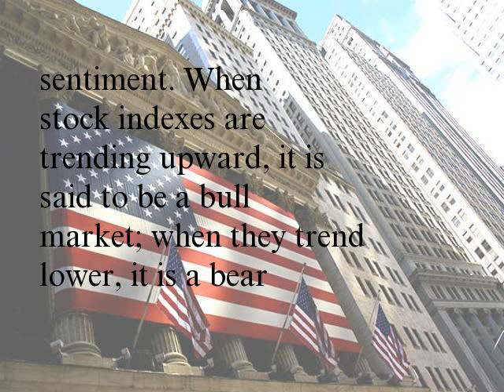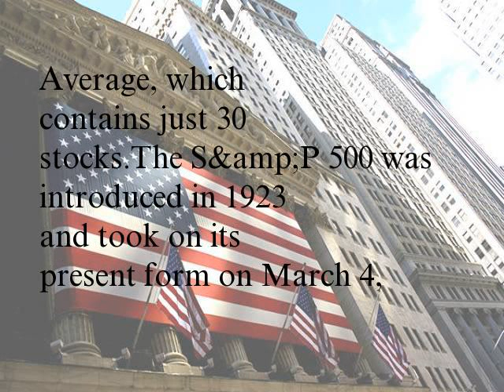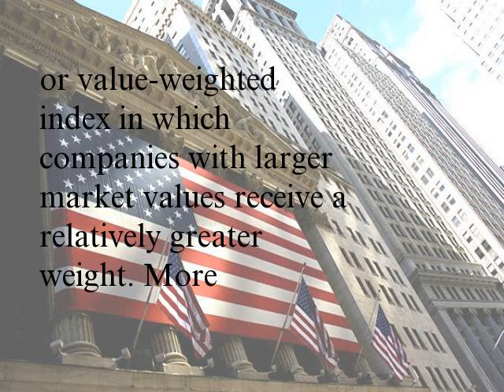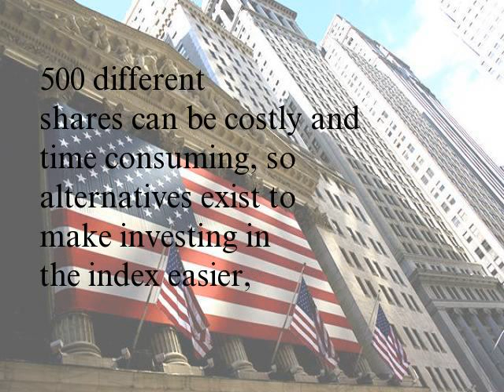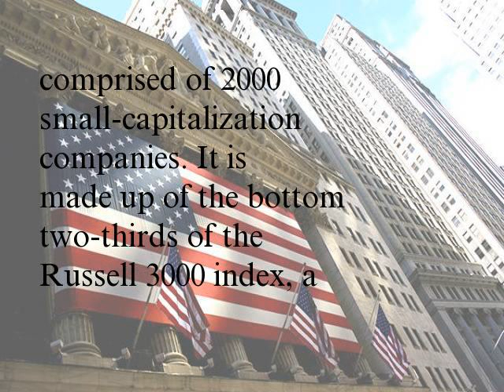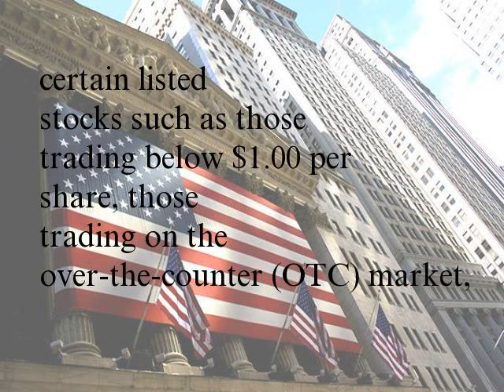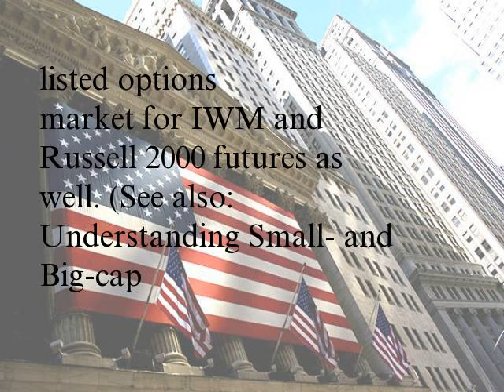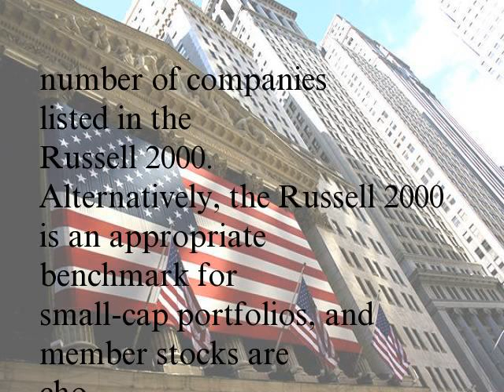How the S&P 500 and Russell 2000 Indexes Differ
Stock market or equity indexes are composite measurements reflecting the price movements of component stocks. Indexes are used as a benchmark to gauge portfolio performance and also serve as a barometer for overall market sentiment. When stock indexes are trending upward, it is said to be a bull market; when they trend lower, it is a bear market. In the United States, two of the most popular stock market indexes are the S&P 500 and the Russell 2000. (See also: An Introduction to Stock Market Indexes.)
The S&P 500 Index
The Standard & Poor's 500, or S&P 500 index, is an equity index comprised of 500 large-capitalization companies with stocks listed on U.S. exchanges. A large-capitalization, or large-cap, company typically has a market value greater than $10 billion. The S&P 500 is one of the most widely used benchmarks corresponding to the broader U.S. stock market. Due to its composition of 500 companies, the S&P 500 is a much broader, and perhaps accurate, measure than the popular Dow Jones Industrial Average, which contains just 30 stocks.
The S&P 500 was introduced in 1923 and took on its present form on March 4, 1957. Constituent companies are selected by a committee from S&P Dow Jones indexes, a joint venture of McGraw Hill Financial (MHFI), the CME Group (CME) and News Corporation (FOXA). The aim is to pick companies in industries and market segments that mirror the U.S. economy.
Shares are weighted by market capitalization, resulting in a cap-weighted or value-weighted index in which companies with larger market values receive a relatively greater weight. More specifically, the S&P 500 is also float-weighted, which calculates a company's market capitalization using only the number of shares available for trading by the public. This paints a more accurate picture of a firm's investable valuation. The S&P is also diverse in that it holds stocks classified as growth and also value stocks.
From time to time, the make-up of the index is adjusted to account for mergers and acquisitions, bankruptcies, special dividends, share repurchases and new share issuances. Companies may be added or removed as the landscape of the U.S. economy changes, or as companies fail to meet listing criteria, such as market valuation and financial viability.
The S&P 500 is an investable index, making it useful as a benchmark for the entire U.S. stock market. Investors and traders can replicate the S&P 500 by buying the component stocks using the same weights as the index. Accumulating positions in 500 different shares can be costly and time consuming, so alternatives exist to make investing in the index easier, including S&P 500 futures, indexed mutual funds, and indexed exchange traded funds such as SPDR S&P 500 ETF Trust (SPY). There is also an active and liquid options market on S&P 500 futures and the SPY ETF, allowing well-diversified large-cap portfolios to be hedged.
Currently, the top 10 hold